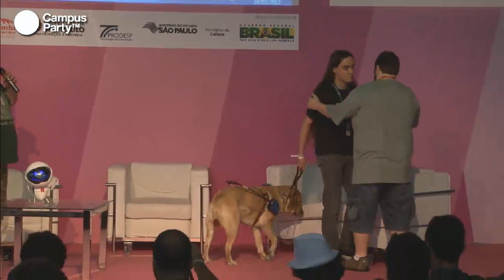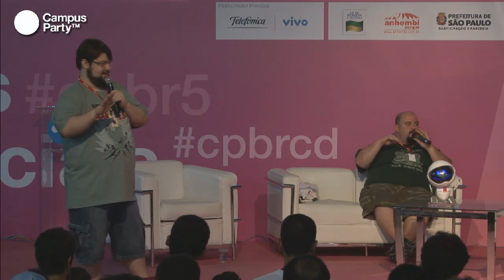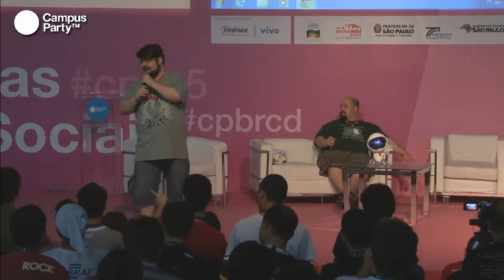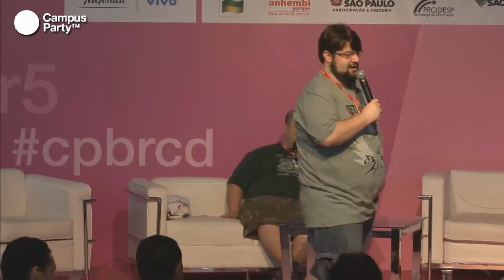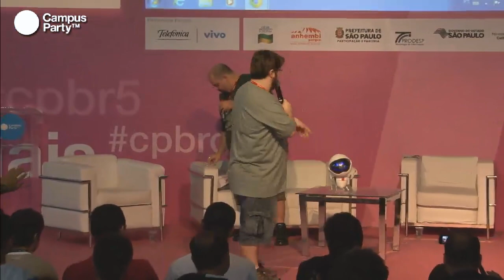CPBR5 - Jovem Nerd live